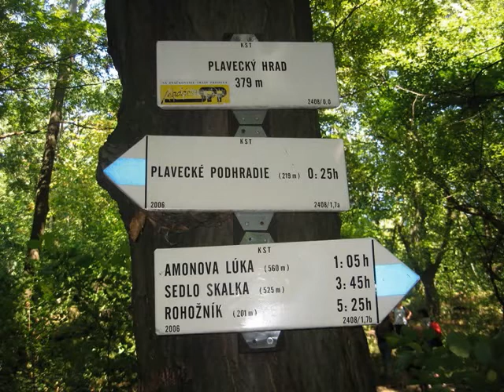Parným vlakom na Plavecký hrad FOTOGRAFIA.wmv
Fotografie vo videu.